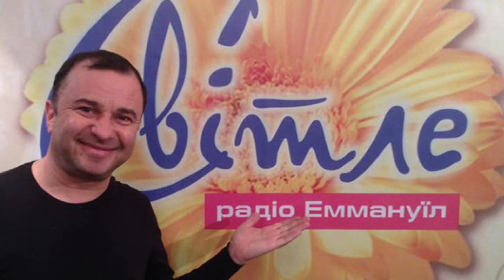Віктор Павлік На Radio Emmanuil